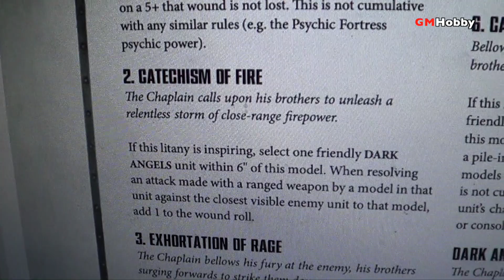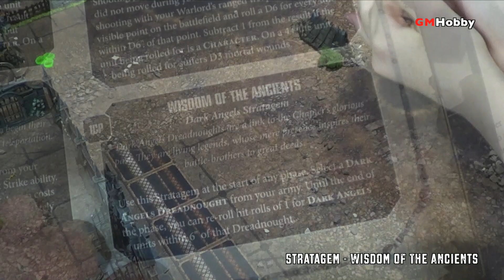Warhammer 40K VIGILUS - Orks vs Dark Angels (Español)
El último bastión en Vigilus es defendido hasta la muerte por un batallón de Dark Angels! La marea verde de los Orks no planean perdonar esta última linea de defensa. Batalla por el control del bastión con 1350 puntos de ejército.

Para esta batalla utilizamos un tapete (mat) de gamemat.eu